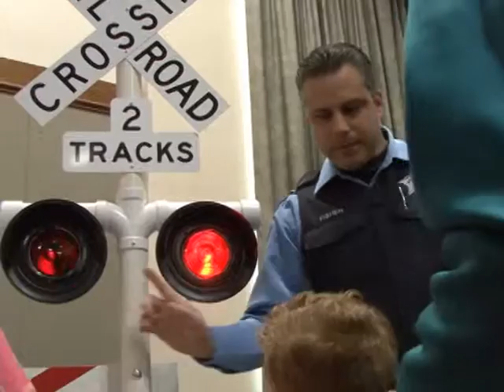Passport to Safety Day 2016